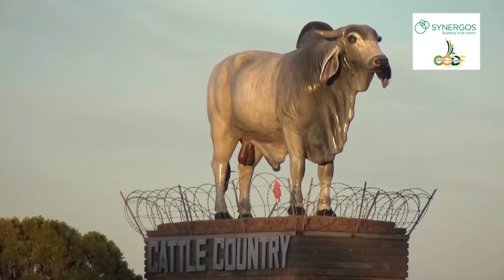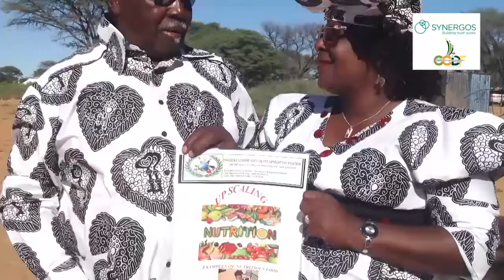Scaling up Nutrition - Awareness (HD)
Produced, Directed by Moses Mberira
Filmed on location in Windhoek & Gobabis
Drone shots : Moses Masonde
Post Production : Lazpak
Copyright : Omaheke Community Development Foundation/Synergo Trust (2019)